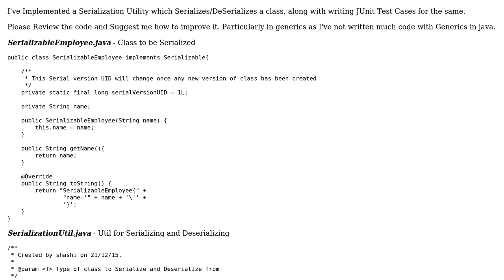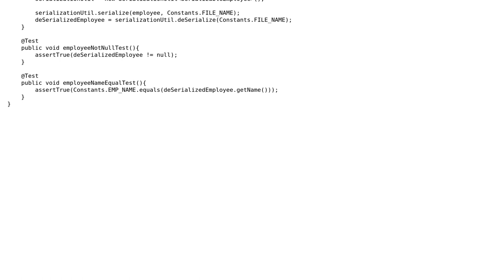Code Review: Serialization/Deserialization with Generics in Java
With thanks & praise to God, and with thanks to the many people who have made this project possible! You are responsible for your own actions.